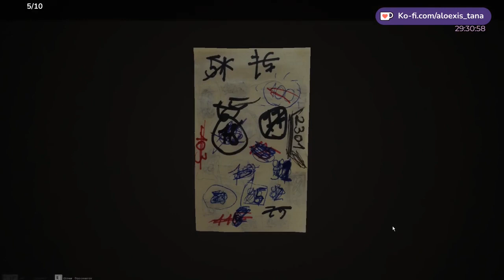Adam - Lost Memories #06 - Tana Testet Live Beendet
Adam - Lost Memories is a psychological horror puzzle game, based on my personal experiences with child abuse.
Titel: Adam - Lost Memories
Genre: Action, Abenteuer, Indie
Entwickler: Adam Dubi
Publisher: AdamDubiGames
Veröffentlichung: 4. Juli 2020
Veröffentlichungsdatum für Early Access: 10. Aug. 2019

Zap-Hosting:
Hier kannst du dir deinen eigenen Server für einen guten Preis holen:

Liebe Grüße

Tana